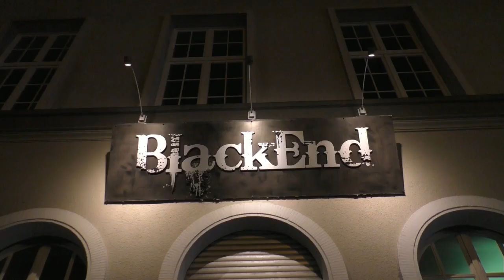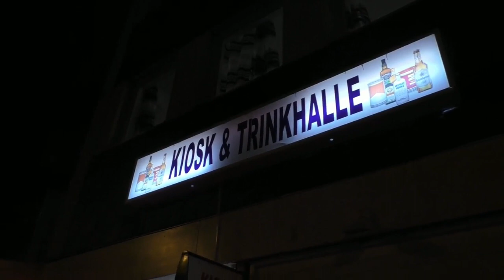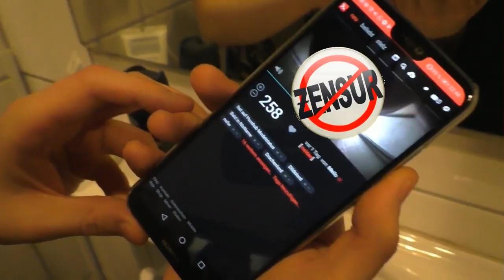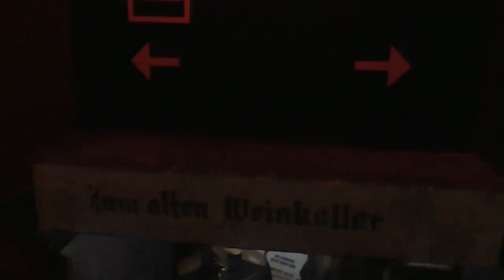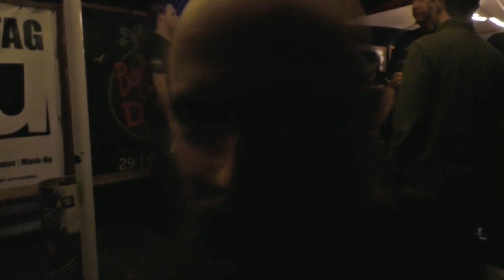Durch die Nacht mitm Goreminister - Teil 60 (Blackend & Letzte Blackout Party im Alten Weinkeller)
Geht wieder ab mit "Durch die Nacht". Dieses Mal führt der Weg einmal mehr ins Blackend wo man sich aufwärmt und warmtrinkt, um die letzte Blackout Party im Alten Weinkeller zu zelebrieren. Und auch wenn eine feine Location verloren geht, ist dies nicht die letzte Party Wie es mit der Blackout weitergeht? Dies hat euer oller Goreminister bei jeder Menge Suff herausgefunden.